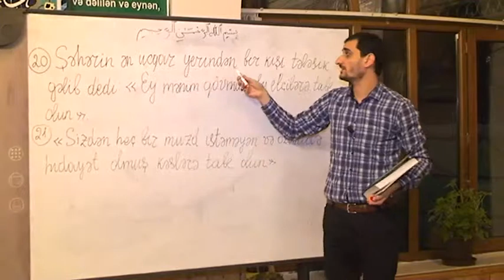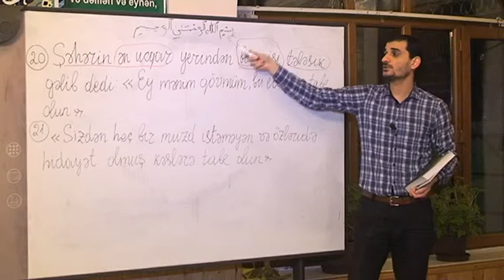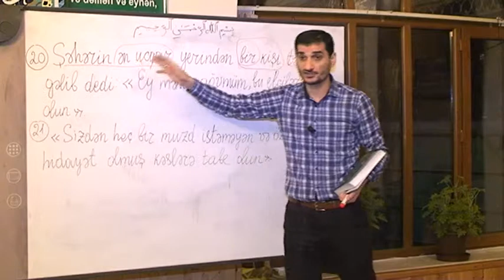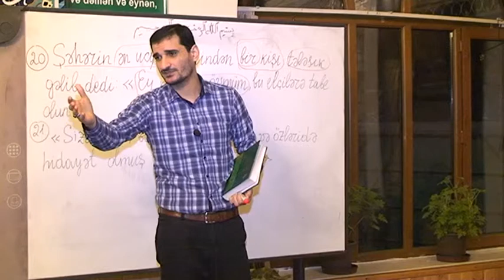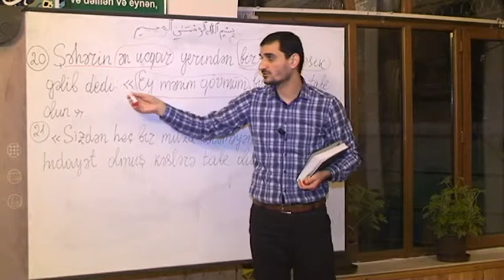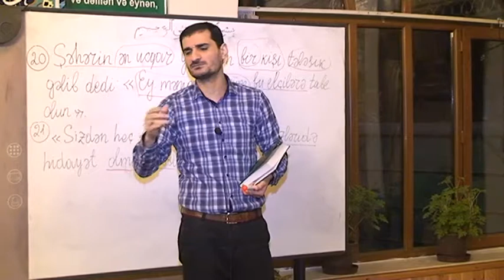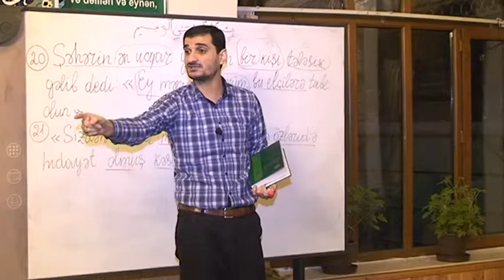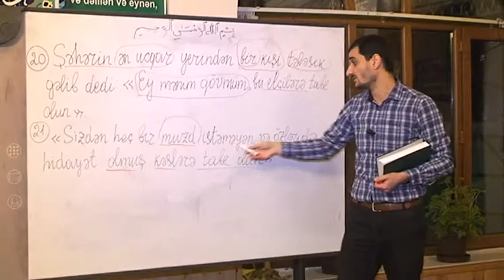Seyyid Elman. YASIN SURESI 20-21_CI AYELERI.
Qurani-Kerimin tefsiri.